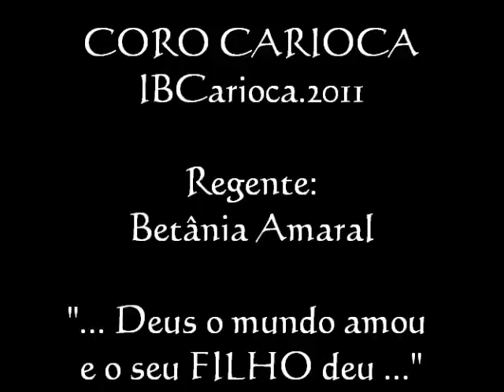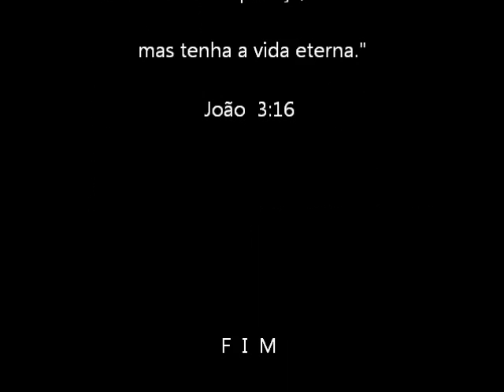emarciabrandaom * IBCarioca *DEUS o mundo amou e o seu FILHO deu.COROCARIOCA.2011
Igreja Batista Carioca
Rua Getúlio, 18 - Méier / RJ
Coro Carioca
Regente: Betânia Amaral
29maio2011